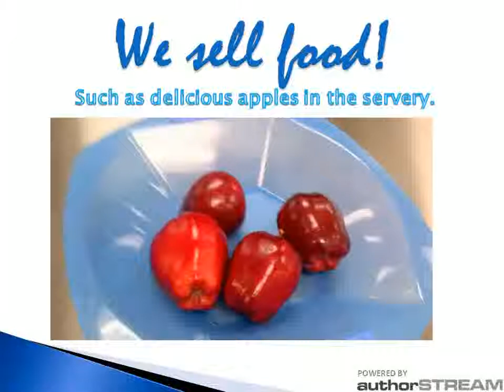Bishop Mac vid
Uploaded using ytapi-authorGENTechnol-authorSTREAM-qmldpbrq-0 LOL